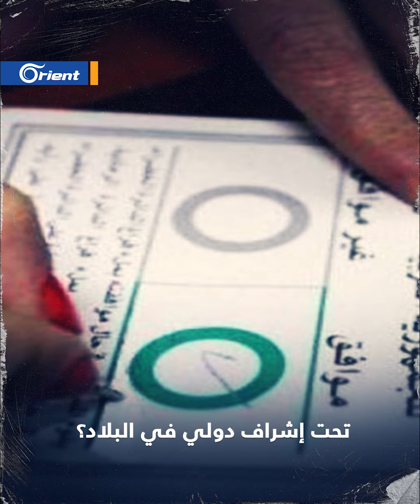مبادرة عربية لتعويم نظام أسد.. بالتفاهم مع أمريكا أم رغماً عنها؟